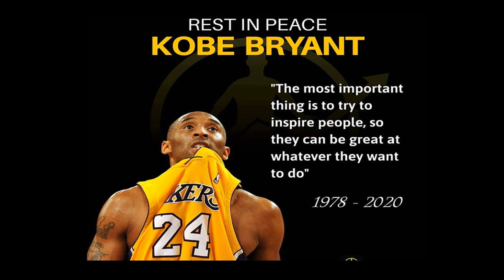Kobe Bryant Passes at 41, Lil Wayne Album Announcement, Uncle Murda Album Recap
MY LATEST SINGLE "TURNIN BOTTLES UP" IS NOW AVAILABLE ON ALL STREAMING SERVICES!